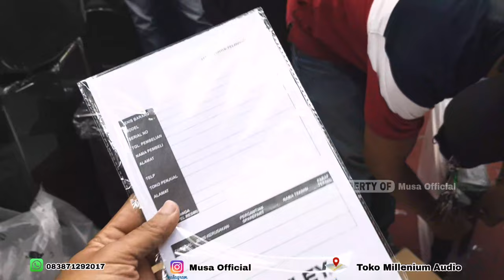Yakin Bakal Nyesel Kalau Terjadi Begini || Review Power ASHLEY Mtx4-1100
ALAMAT KE 2 : GEDUNG GLODOK CITY ( PASAR JAYA ) Lt Dasar BLOK BKS No.43 Jakarta Barat Review power ashley

Alamat Toko kami :
 GLODOK PUSAT ELEKTRONIK
Toko Millenium Audio
Gedung Plaza Orion lantai dasar blok G no.19/20
Jl.pinangsia Raya Taman sari jakarta barat
Tlp : 6269838 / 6269847
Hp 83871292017